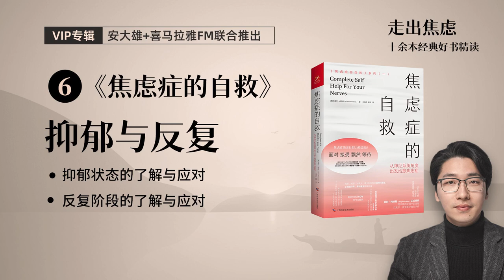【会员】第6期：抑郁与反复 | 《焦虑症的自救》（5/6）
“Thoughtful”，作者：“Pufino”

内容简介：

1，抑郁状态的了解与应对

2，反复阶段的了解与应对